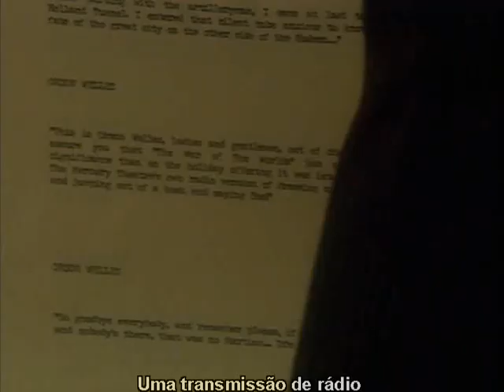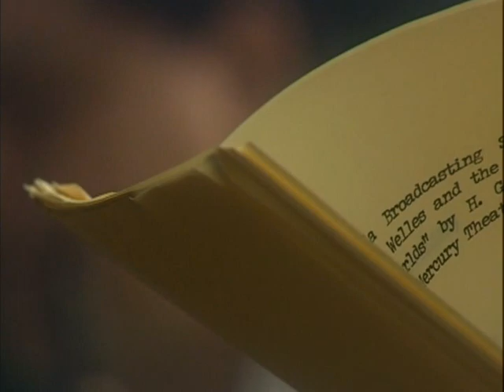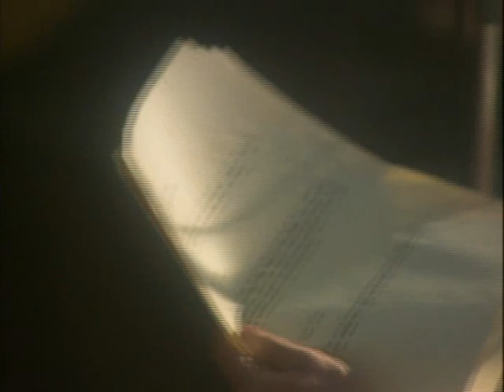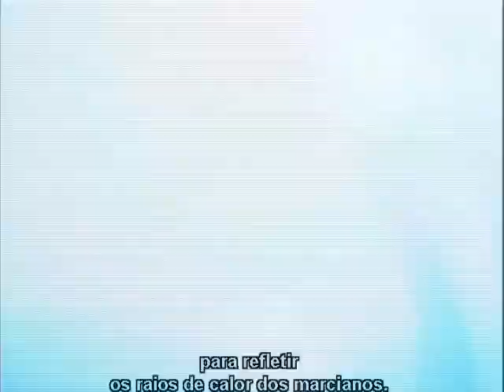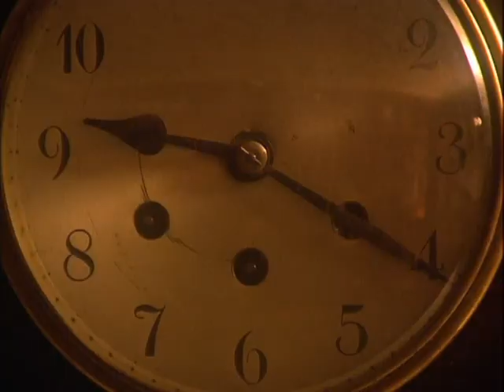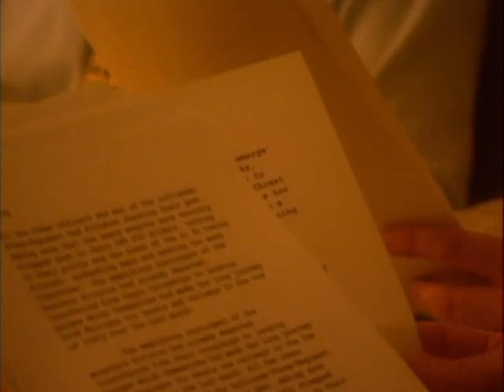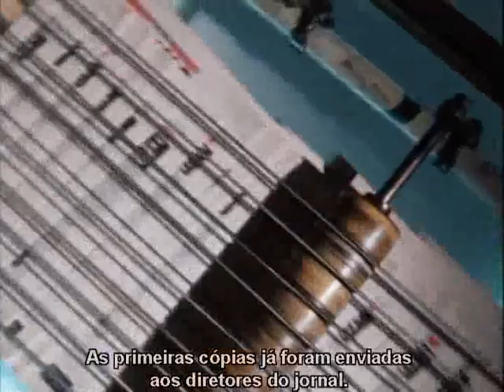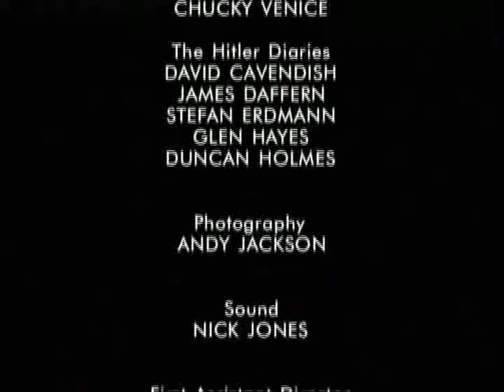🔴 The War of the Worlds (A Guerra dos Mundos) Novel by H. G. Wells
No dia 30 de outubro de 1938, um programa de rádio simulando uma invasão extraterrestre desencadeou pânico na costa leste dos Estados Unidos.